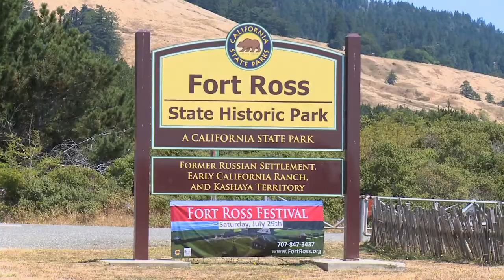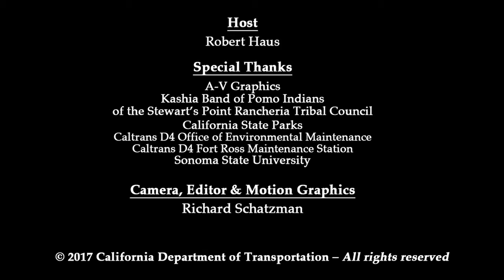Newsflash Kashaya Pomo Project